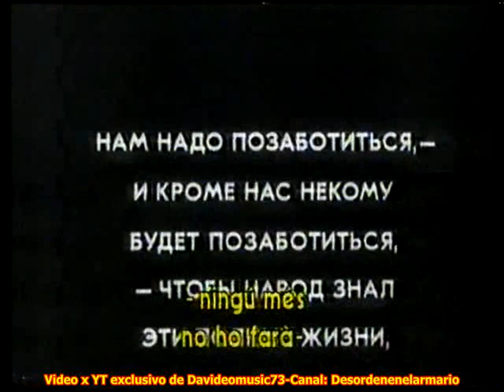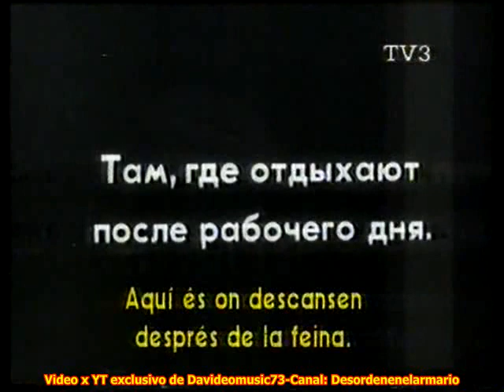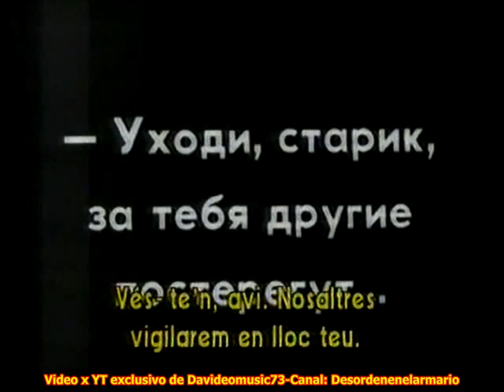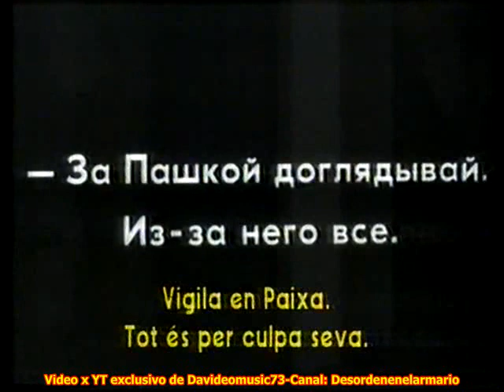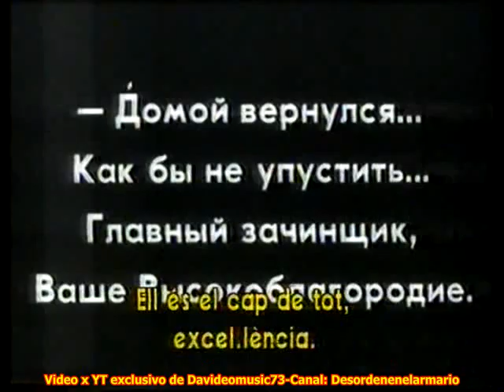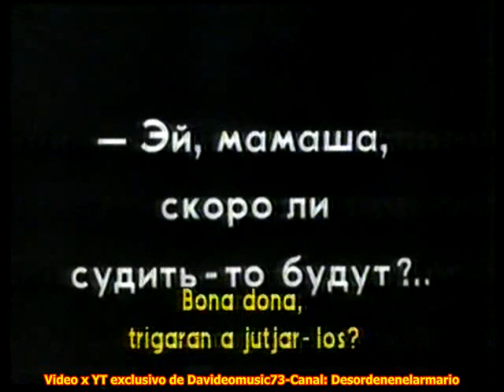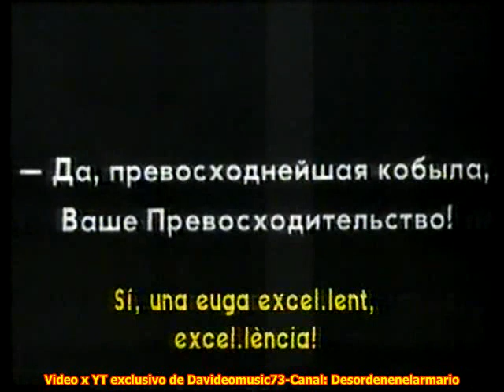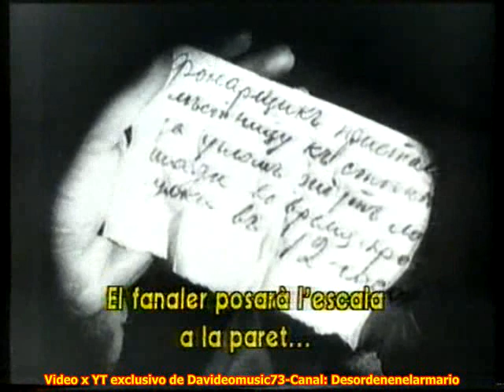CINTA BETA DE TV3 DE 1987 LA MADRE 1926 VSEVOLOD PUDOVKIN+INTRO CART CAT 24 AGOSTO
Semana Santa 2024 (y VII)  ,como colofón a estos especiales de SS,  esta maravillosa grabación estará disponible íntegra (En principio, salvo bloqueo posterior)